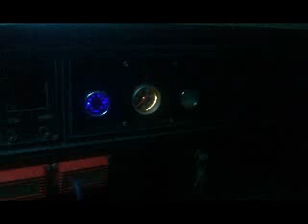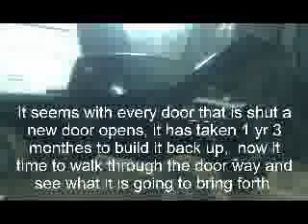yellow trucks tribute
old yellows life